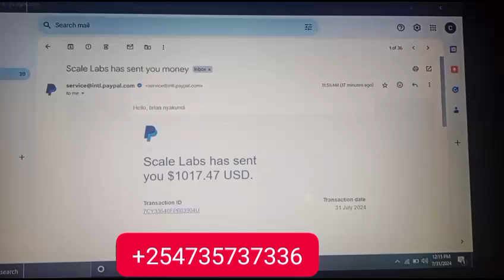8 August 2024